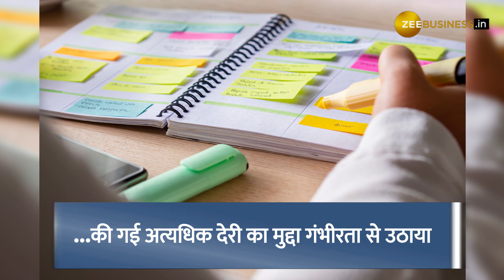दिल्ली वालों के लिए बड़ी खबर, अब 24 घंटे खुले रहेंगे रेस्टोरेंट्स-होटल समेत 314 प्रतिष्ठान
अगले हफ्ते से अब दिल्ली के लोग 300 से ज्यादा प्रतिष्ठानों से 24 घंटे शॉपिंग कर सकेंगे, इनमें रेस्टोरेंट से लेकर मेडिकल शॉप्स तक शामिल हैं खाने-पीने से संबंधित ऑनलाइन डिलीवरी करने वालों के साथ 24 घंटे दवाइयां उपलब्ध कराने वाले प्रतिष्ठानों को भी शामिल किया जाएगा